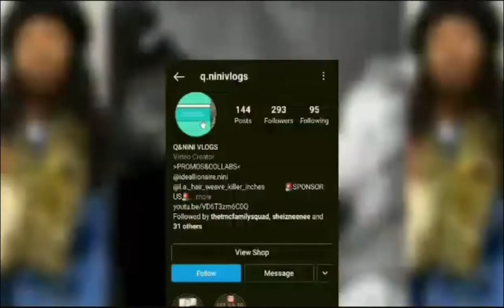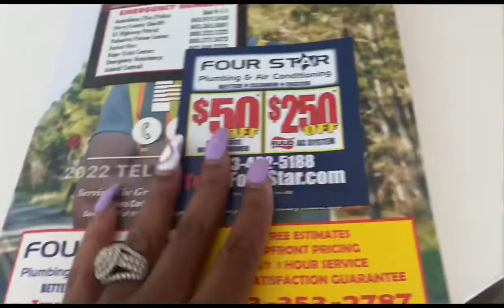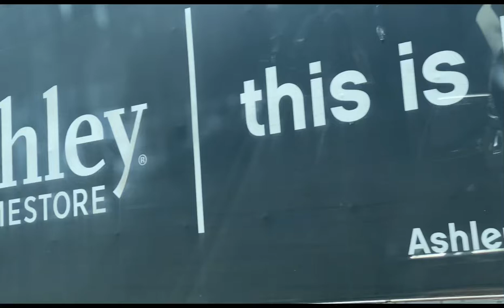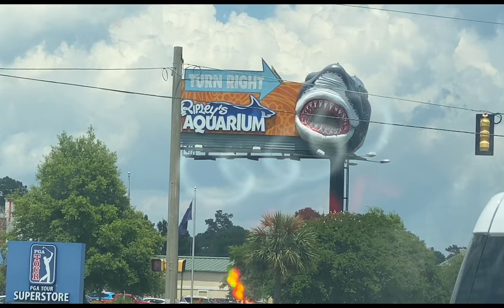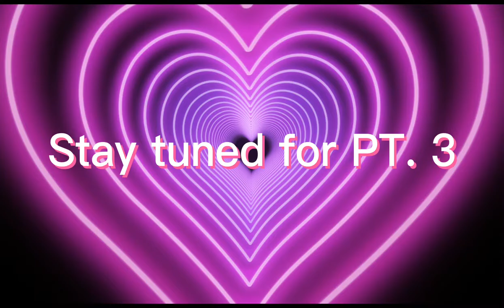FAMILY VACATION PT2. + HOW TO BLEACH KNOTS TUTORIAL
Welcome back to part 2 of our family vacation in myrtle beach 🏖. I’ll be sharing some things we did. As well as showing you how I bleached my knots step by step.
BLEACH KNOTS STEP BY STEP TIME 11:56

Did you miss parts from our Mrytle Beach Vacation?